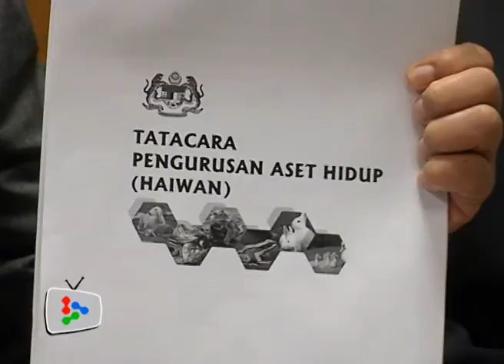Animals in civil service must be kept alive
Department of Veterinary Services says if animals used in civil service can no longer perform their duties, they must still be kept alive as asset of the Government.